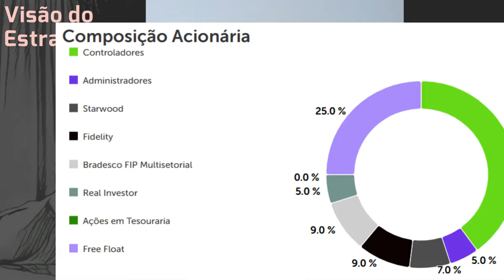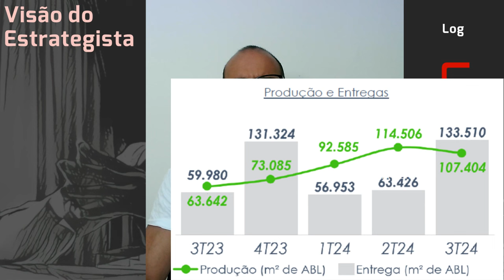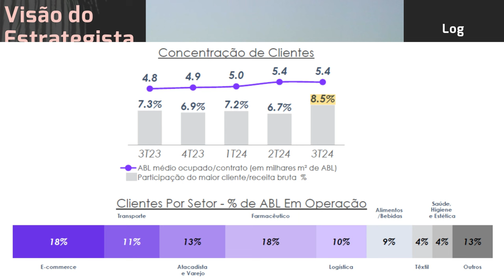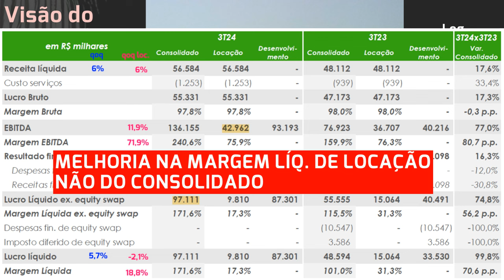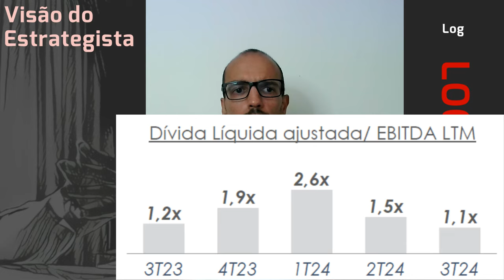02.11.2024 - Visão do Estrategista - Resultados Log 3T24 - LOGG3